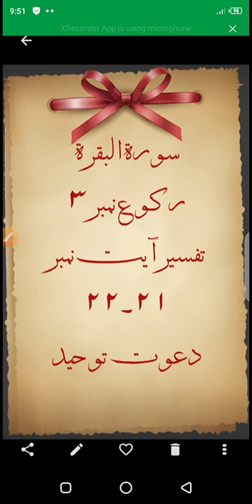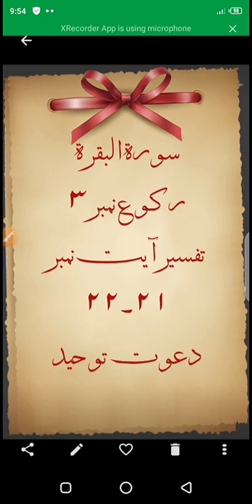تفسیر آیت نمبر 21,22